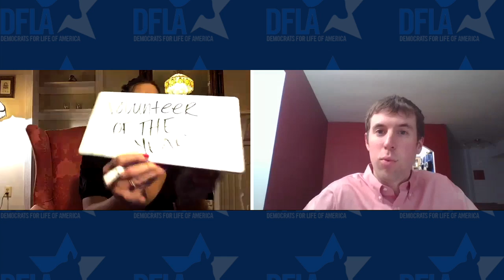2021 Virtual Gala Highlights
We had an amazing turnout for our 2021 Virtual Gala where we reflected on the our past year, and looked forward to all of our initiatives for the Whole LIfe!